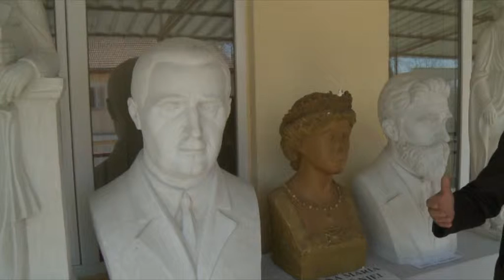Audienta generala 20 03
West tv Regional